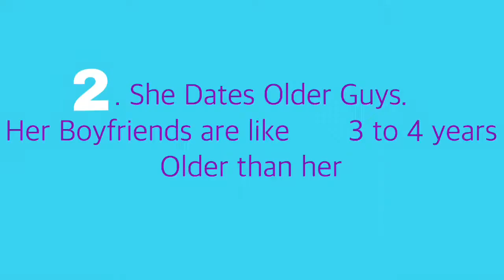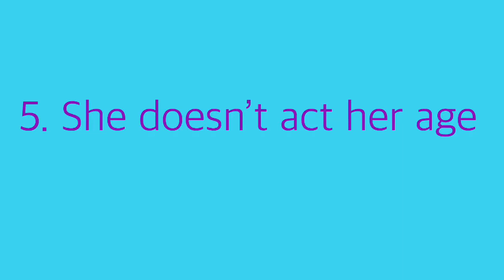Everything Wrong With Danielle Cohn || Juicy Drama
Hey 👋

* I don’t hate Danielle *

-She’s actually really pretty and I respect her even though I don’t support some of the things she does

*this video is Just a joke*

*these songs are not mine*
Bye🏹💗